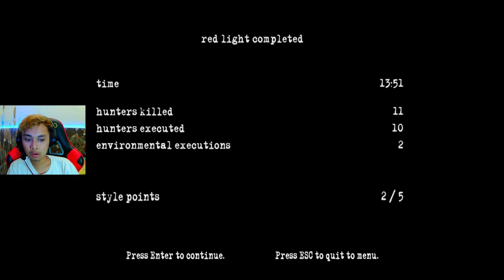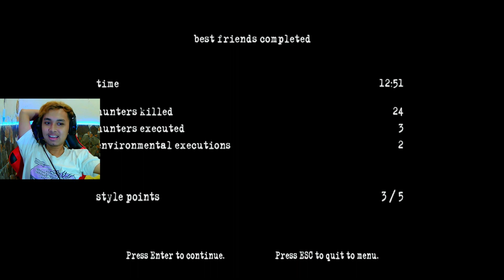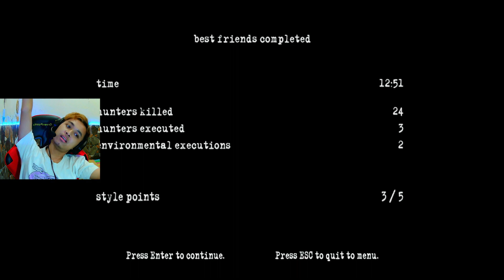Tempat Peng3k5ekusian Ters4d15 - Manhunt 2 Indonesia Part 8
MAAP BARU UPLOAD LAGI MANHUNT PART 8 gaaeess wkwkwk

males sih yg nonton pada kaga mau share, katanya suruh lanjut... padahal game ini yang mainin di indonesia sedikit banget.

plis jadiin aku sebagai Player Manhunt yg berhasil namatin game ini se Indonesia pliiiissss 😣😣😣😣🙏🏻🙏🏻🙏🏻🙏🏻

💰 Barangkali ada yg rezekinya berlebih bisa share sini yuk, biar berkah😇

😇🙏 SUPPORT AKU MENUJU 5000 SUBSCRIBER PLIS BUAT CHANEL INI DI TAHUN 2021 TEMBUS 5K SUBS :")